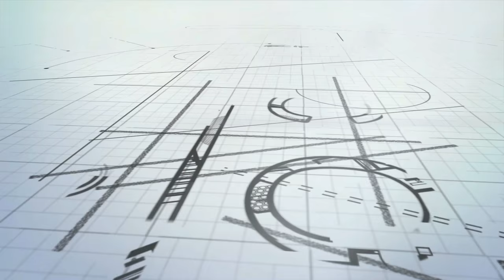Orange Park Acres (OPA) Housing numbers May 2018 Orange, CA 92869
Title: Parasail
Artist:Title: Relax
Artist: Simon More
Genre: Dance & Electronic
Mood: Bright

Zoom 1 Recorder
Lav Mic
Canon 7D
Lighting Kit